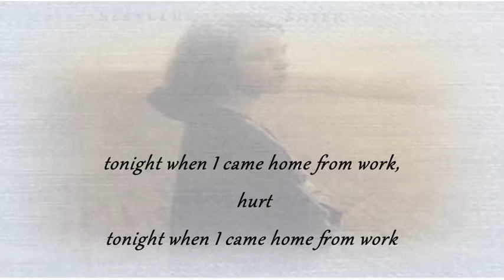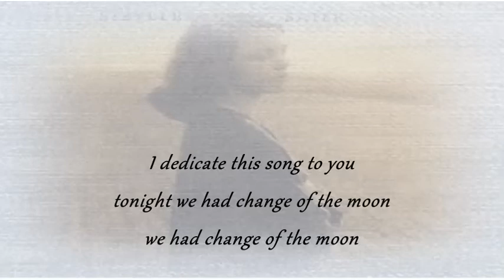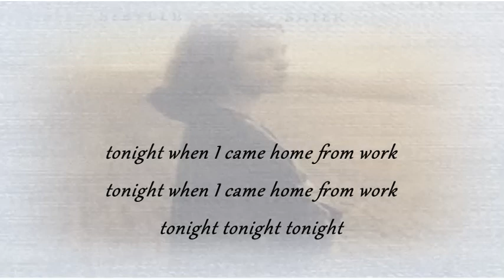Sibylle Baier - Tonight (Lyrics on Screen)